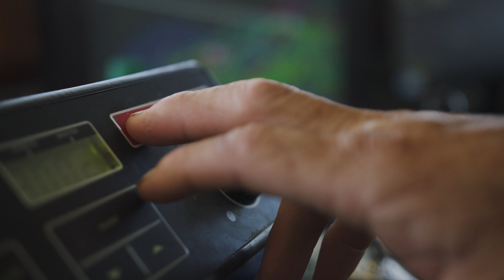Blue Collar - What Being A Shrimp Boat Captain Is Really Like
What Being A Shrimp Boat Captain Is Really Like.

We hopped aboard The Daytin & Destin 30 miles offshore in the Gulf of Mexico and met Captain Jason Dempster of David Chauvin's Seafood Company. Blue Collar 3 profiles a career shrimp hunter and the wisdom gained from sea life.